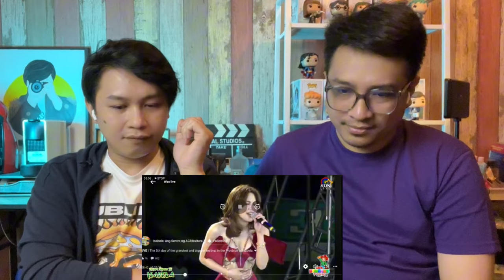GMA Singers - Julie Anne, Jessica, Thea, Rex, Jeremiah & Nic ISABELA FESTIVAL PERFORMANCE | REACTION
2.  "its fair use" No copyright is claimed and to the extent  that material may appear to be infringed , I assert that such alleged infringement is permissible under U.S. and Philippine copyright law. If you believe material have been used in an unauthorised manner, please contact the poster.
3. This Video is not associated with any company or products mentioned on the video.
4. No intention to infringe photos or audio used in this video.